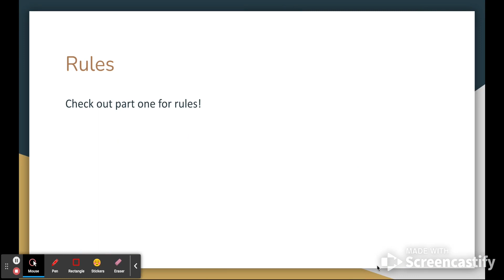Meanest Member of WOF! Part 3!